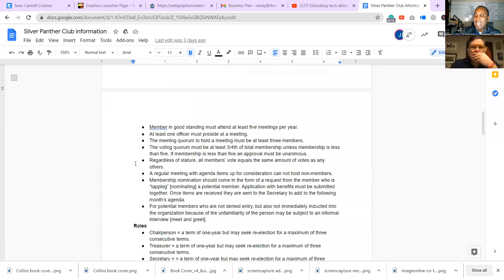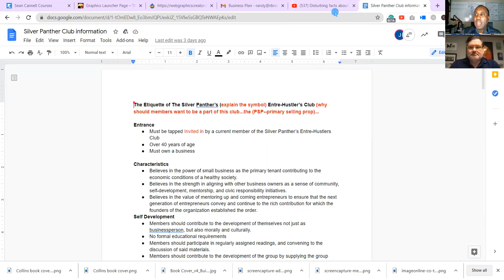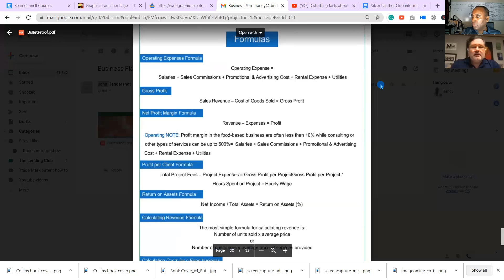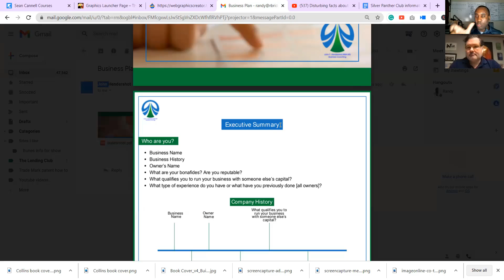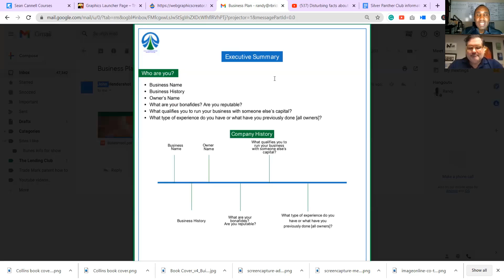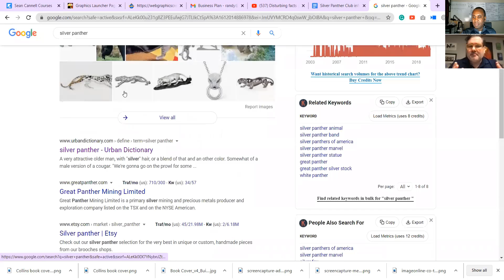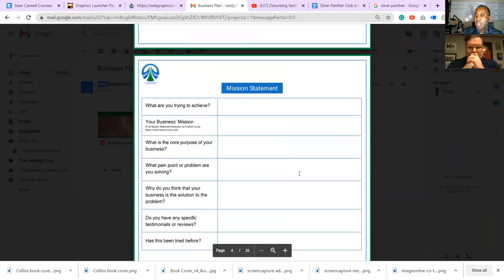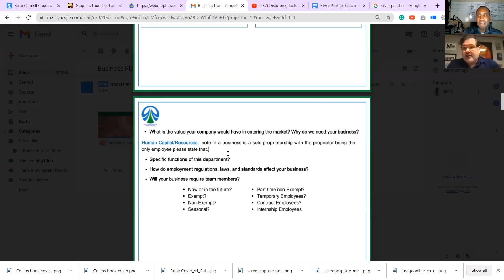Building A Business From Scratch (part 1) | The 2 Business Guys Mastermind | Live Demo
In Building A Business From Scratch, The 2 Business Guys Mastermind on ways to create and business from ideation to action to income. Watch as they decide on their new business and start to put it all together.

Grab a powerful mix of products and services to help put money in your pockets.

Learning while leading

The NEW book by the masterminds